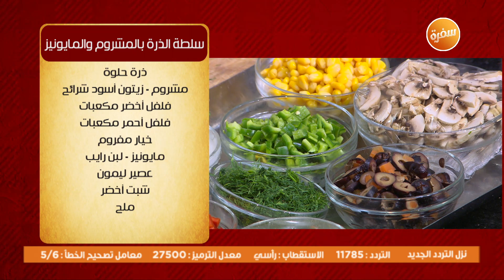سلطة الذرة بالمشروم و المايونيز | الشيف الشربيني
طريقة عمل سلطة الذرة بالمشروم و المايونيز مع الشيف شربيني في الشيف